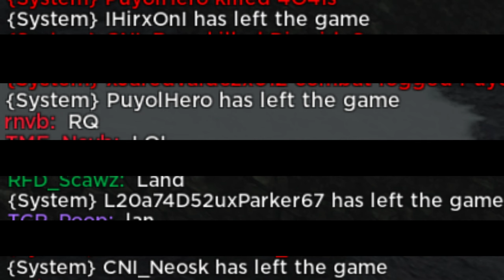TME Highlights #4 | Chaos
00:00 Intro
00:06 Fight
06:50 KDR